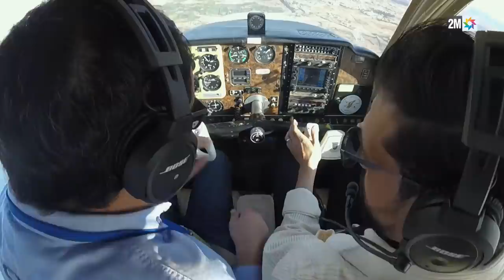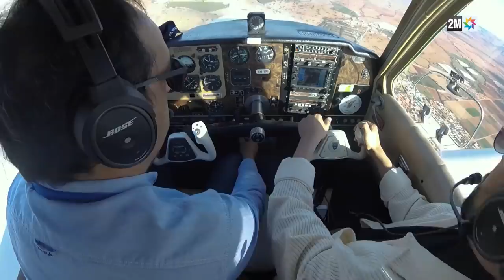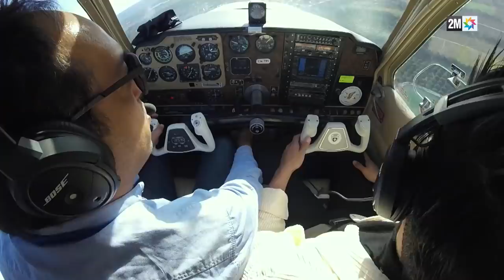Mchiti Fiha - MOUHCINE MALZI : Episode 12 | برامج رمضان : مشيتي فيها - محسن مالزي - الحلقة 12